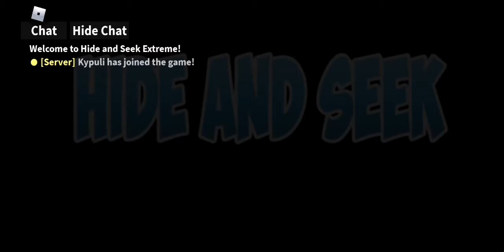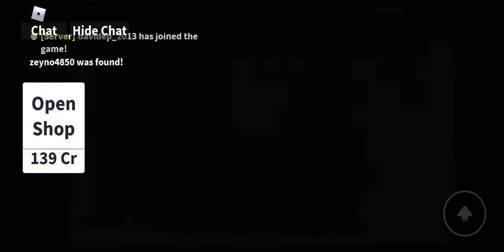прятки в ROBLOX с ВАСИЛИС